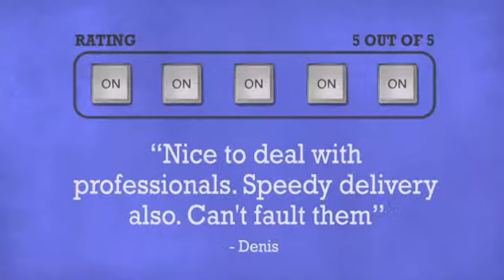W Audio Voco Instructor UHF Headset System 863.65MHz - DJkit.com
For more information on the W Audio Voco Instructor UHF Headset System 863.65MHz and to purchase from DJkit.com

W Audio Voco Instructor UHF Headset System 863.65MHz is brought to you